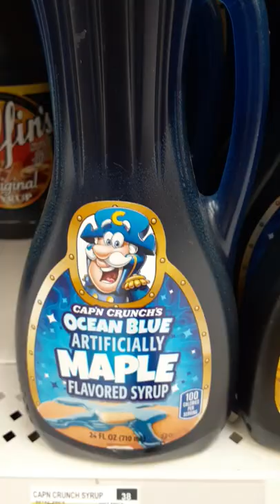CAPN CRUNCH PANCAKE MIX || SPARKLE SYRUP! 👀 AND MRS BUTTERWORTHS EPIC BAKED DESSERTS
Ocean blue maple syrup and Funfetti cake mix are also in this video. Last years or so chocolate stuffed marshmallows are featured here too. I never saw these except one video challenge or a review @Gee Familyee did it ❤see that video